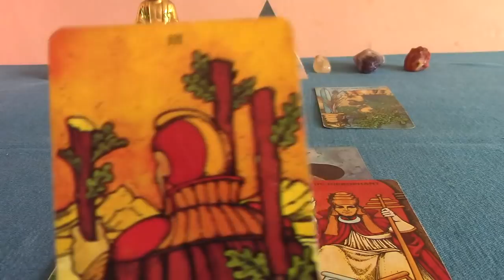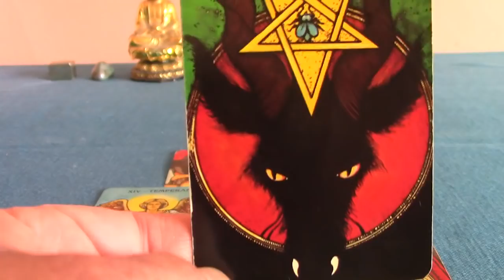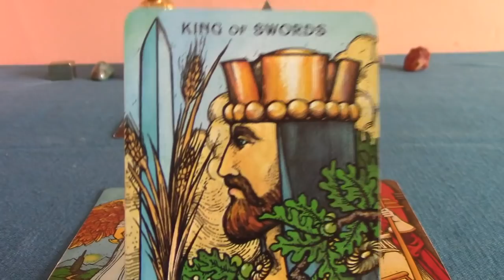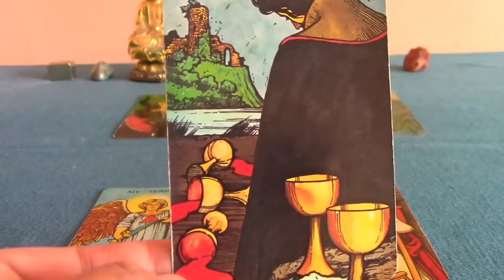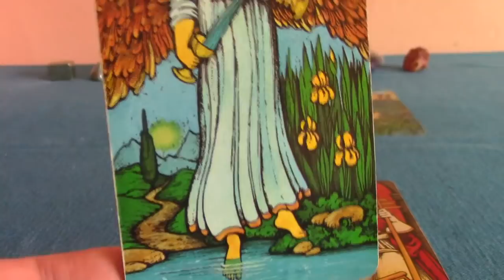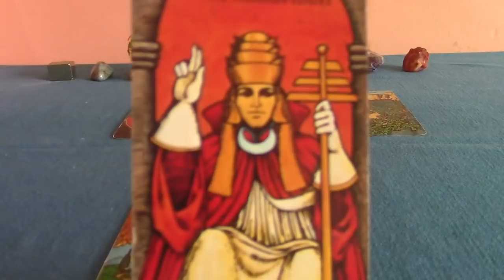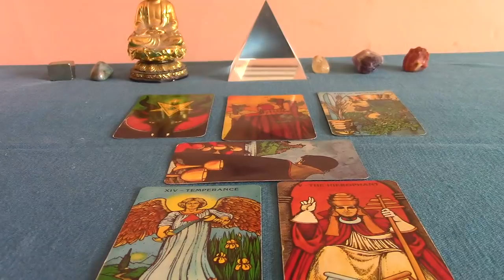Pisces April 2019 LOVE Reading for SINGLES